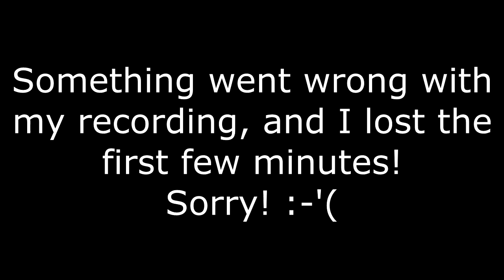PahiPlays Agrarian Skies with Direwolf20 - Episode 4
Apparently my mob spawner is a bit. magical.

If you wanna play Agrarian Skies along with us, grab it on the Feed The Beast launcher!

(Seriously, go check out his stuff. It's flippin' amazeballs)